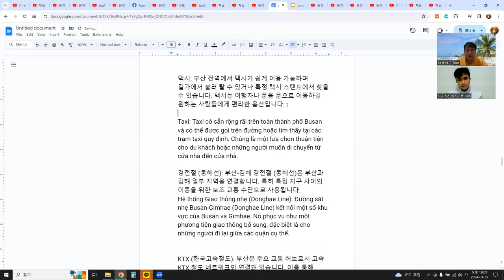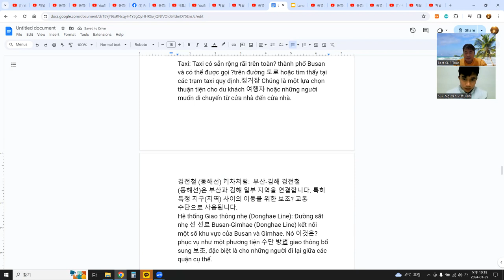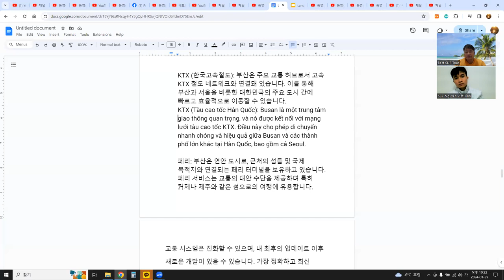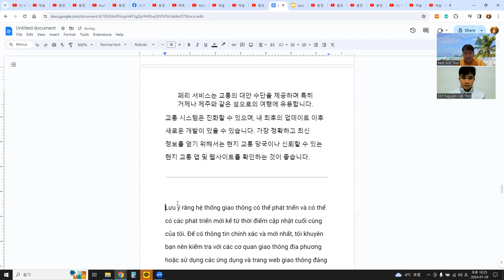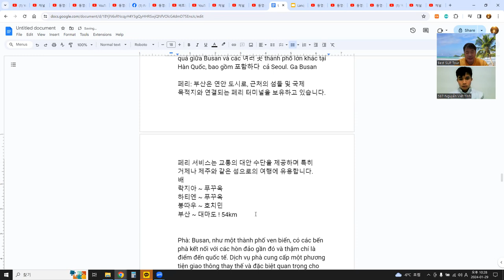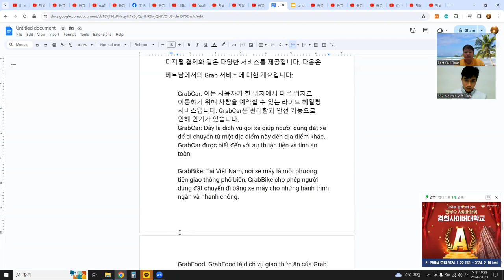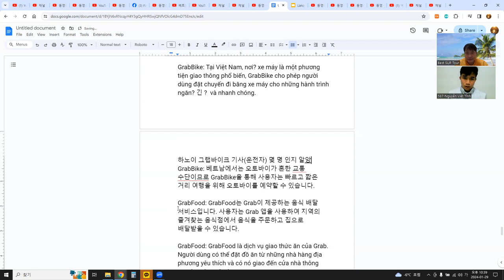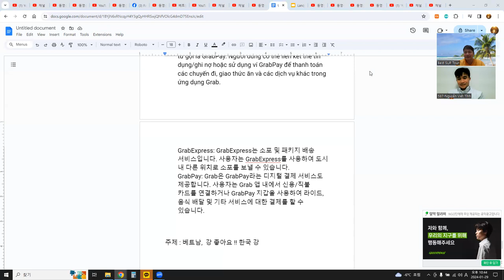관심사 - 교통, 언어교환(한베) 3